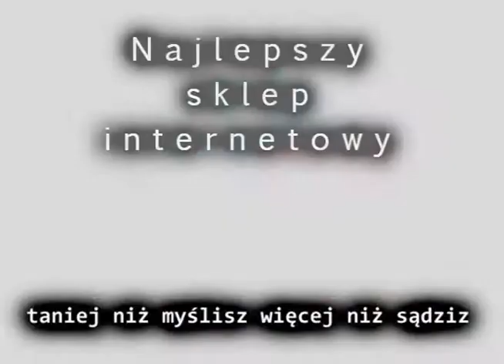53901 (Jorge) - fajerwerkimarket.pl